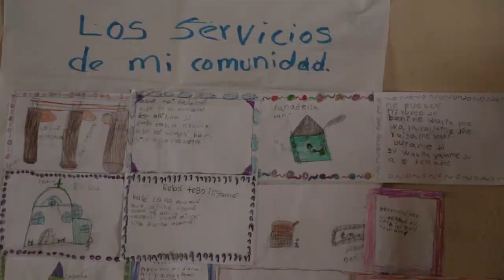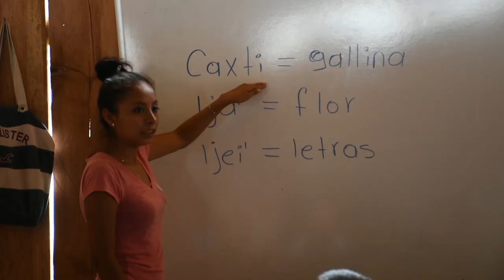Acepta el SNTE respuesta a su Pliego Nacional de Demandas